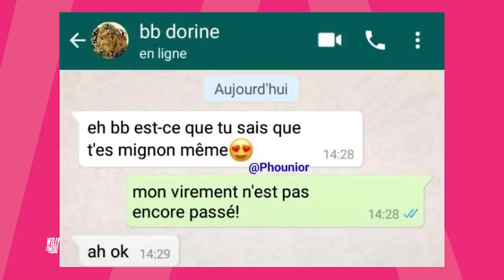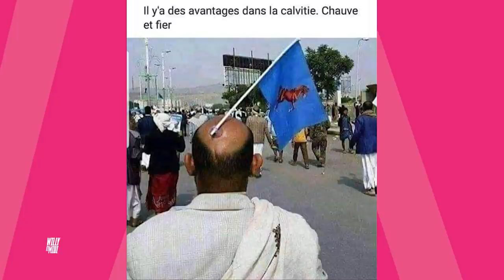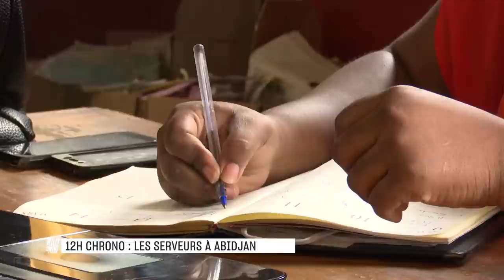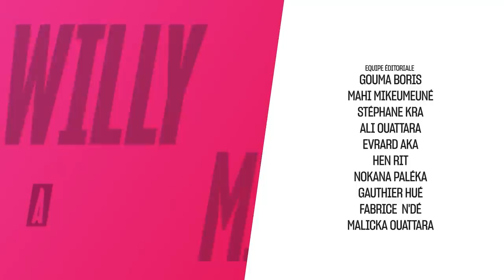WAM du 6 Novembre 2020 avec Abou Nidal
Ce 6 Novembre 2020, Willy recevait Abou Nidal, Artiste Chanteur.